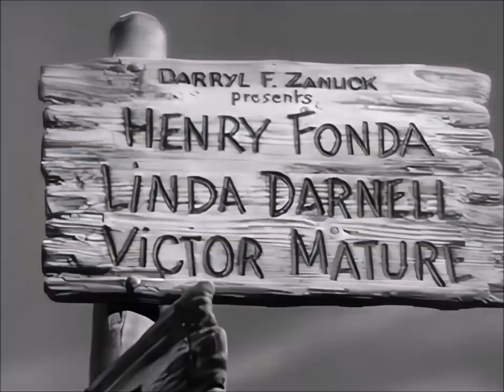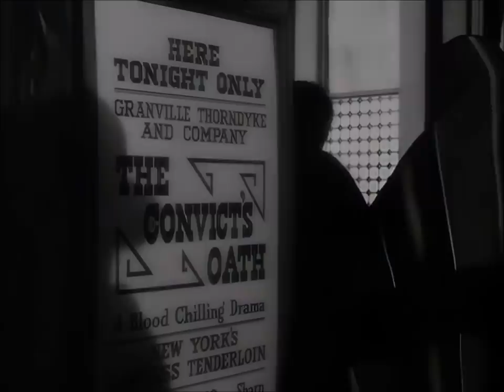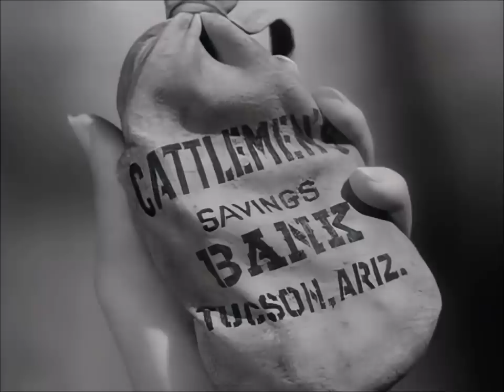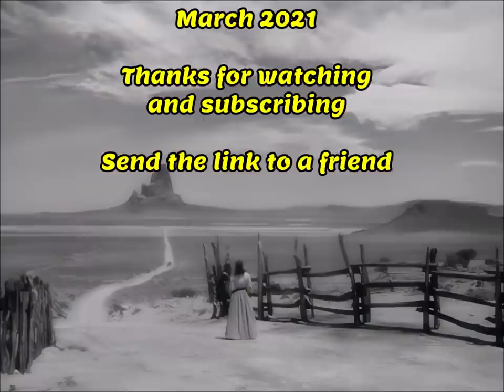Full film, John Ford's My Darling Clementine 1946 HQ sound & picture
Spoiler alert...
Wyatt Earp and his brothers Morgan and Virgil ride into Tombstone and leave brother James in charge of their cattle herd. On their return they find their cattle stolen and James dead. Wyatt takes on the job of town marshal, making his brothers deputies, and vows to stay in Tombstone until James' killers are found. He soon runs into the brooding, coughing, hard-drinking Doc Holliday as well as the sullen and vicious Clanton clan. Wyatt discovers the owner of a trinket stolen from James' dead body and the stage is set for the Earp's long-awaited revenge.